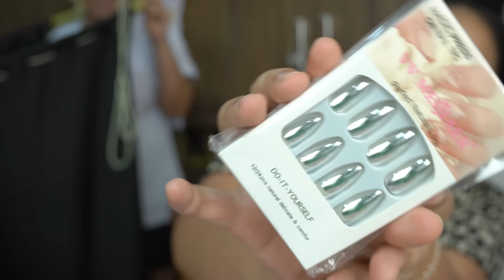PREPARATIVOS PARA O CHÁ REVELAÇÃO *parte 2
PREPARATIVOS PARA O CHÁ REVELAÇÃO *parte 2. Amorus o chá revelação vai sair no sábado as 19:30 no canal JERU E CHERU. Nesse vídeo terminamos todos os preparativos para o chá.

   ● MARU → @maru_tuzaki
   ● JERU → @jeru_tuzaki